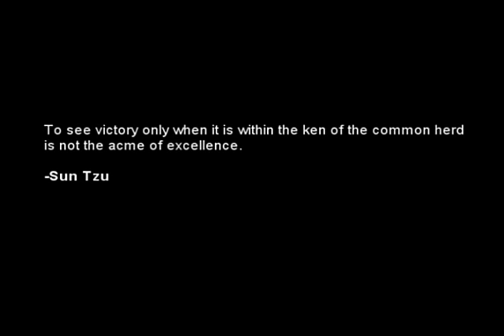DAoC - House of Ahm - Adrenaline 3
House of Ahm - Adrenaline 3

Be sure to check out and support Camelot Unchained! If you have other old videos you'd like to see uploaded let me know! I have lots.